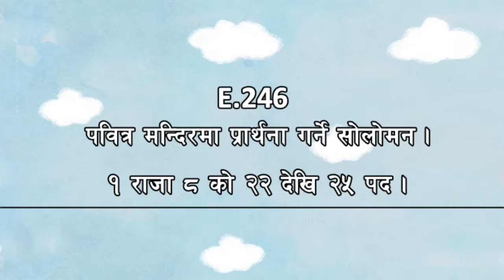[Nepal_HiBible]E.246 1 Kings 8:22-25